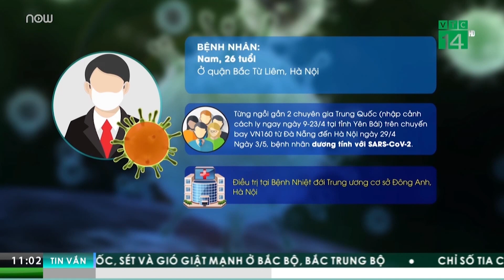Hà Nội: 4 ngày lễ, quận Hoàn Kiếm phạt không đeo khẩu trang hơn 300 triệu | VTC16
VTC16 | Trong 4 ngày nghỉ lễ (từ 30/4 đến 3/5), Công an quận Hoàn Kiếm, Hà Nội cùng các lực lượng chức năng đã tiến hành xử phạt 134 trường hợp không đeo khẩu trang nơi công cộng, phạt thành tiền 319 triệu đồng.